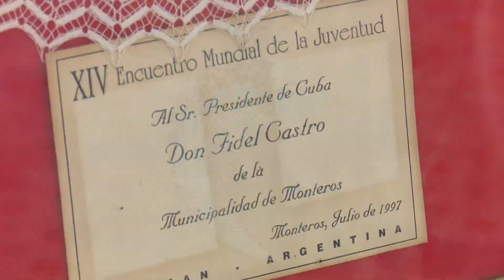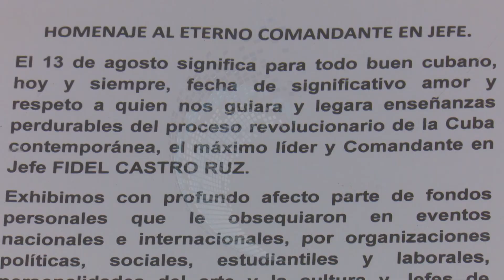Exhiben piezas de arte latinoamericano, como homenaje al natalicio 95 de Fidel.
Piezas que fueron obsequiadas al Comandante en Jefe, Fidel Castro, fueron entregadas por el Consejo Nacional de Patrimonio, al Museo de las Artes Palacio Ferrer. Algunas de estas obras, que pertenecen al arte popular latinoamericano, se exhiben por vez primera, a propósito del aniversario 94 del natalicio del líder histórico.